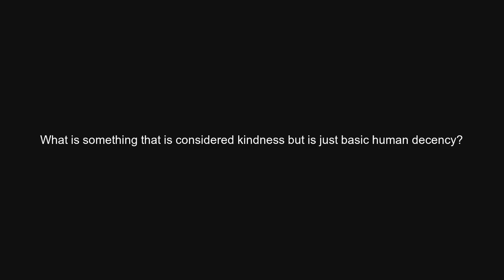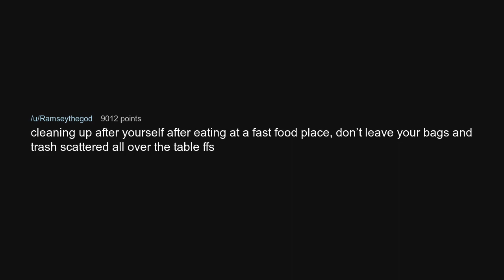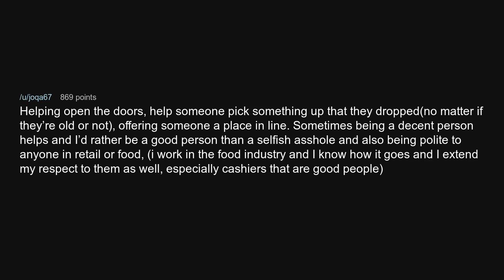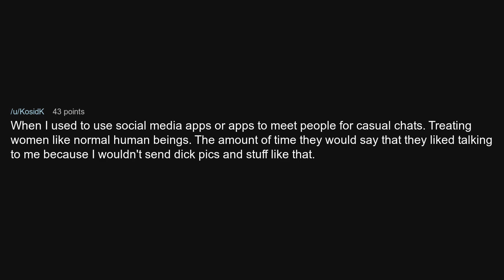What Is Something That Is Considered Kindness But Is Just Basic Human Decency?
What Is Something That Is Considered Kindness But Is Just Basic Human Decency? (/r/AskRedddit)